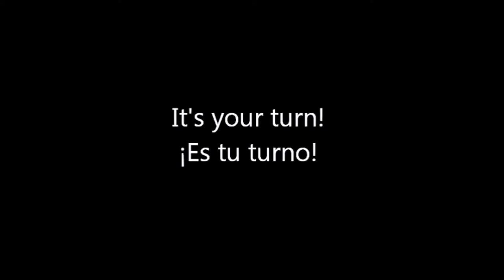Veo, veo. What do you see?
Veo, veo... (I spy, I spy...)
Spanish winter vocabulary and phrases.
Vocabulario de invierno